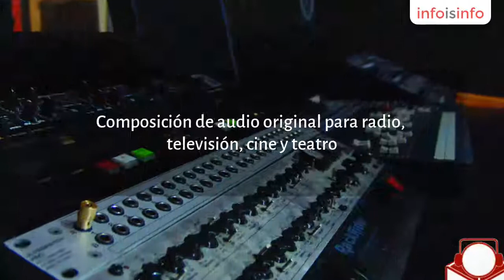en Guadalajara - Estudio De Grabación R-Box - InfoIsInfo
Estudio De Grabación R-Box, en Guadalajara. Más Información

Actividades relacionadas

Grabación, edición, mezcla y masterización
Spots publicitarios, Jingles, Audio para radio y television, doblaje.

Producción musical para todos los géneros musicales.
Composición de audio original para radio, televisión, cine y teatro.